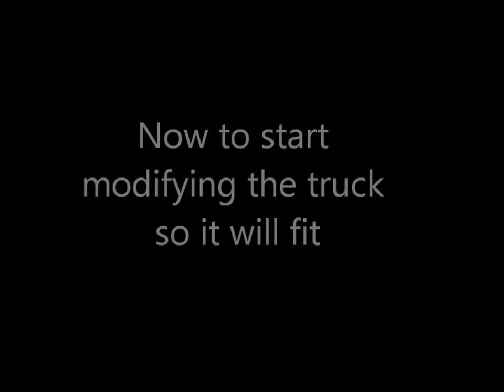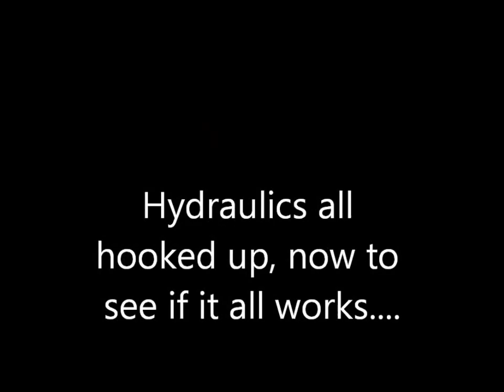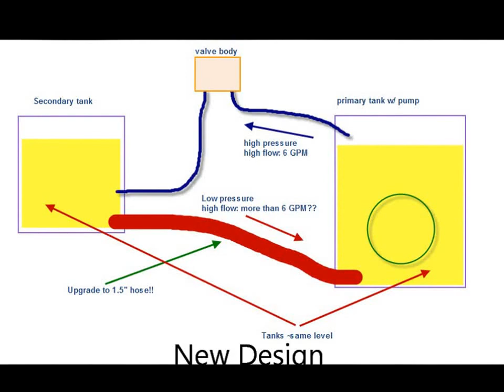Knuckle boom Crane Project Summary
Summarizes the full build of installing a knuckle boom crane attachment onto a 1951 Int'l truck.